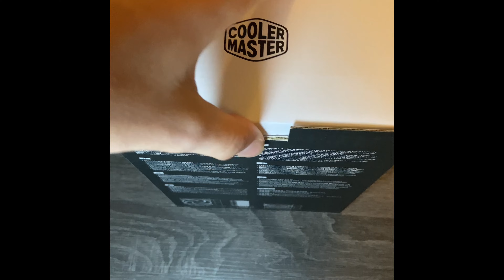Cooler master hyper 212 cpu cooler unboxing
Today I am struggling to unbox a cooler master hyper 212 black edition cpu cooler which is a great budget cooler by the way and unboxing is very hard when you are videoing with one hand
Possibly the worlds worst unboxing video